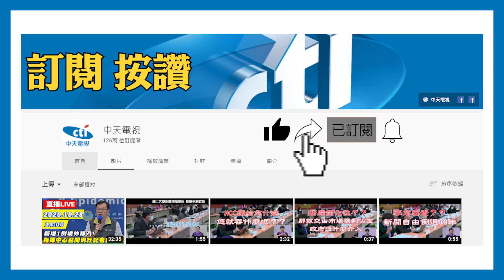20201111中天新聞 飯店搶搭雙11商機 售通用券、111元港點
看好國內餐旅市場，飯店與餐飲業者，紛紛推出雙11優惠活動。美福飯店一連三天販售通用餐券，館內四間餐廳都可以使用，最優惠可打到49折。圓山飯店內則有兩間餐廳，各推出11道港點，在週一到週五期間，每道只要111元，要讓消費者聞香而來。